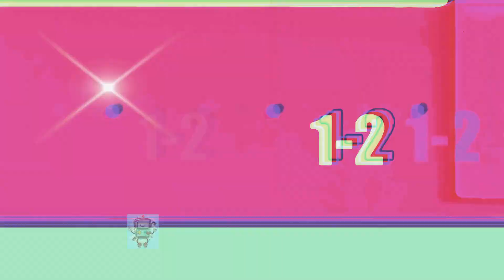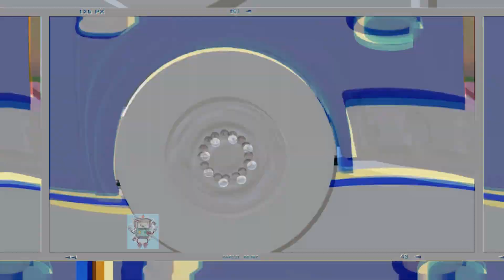24 CocoMelon 🔊 Wheels On The Bus 🔊 Sound Variations 211 Seconds